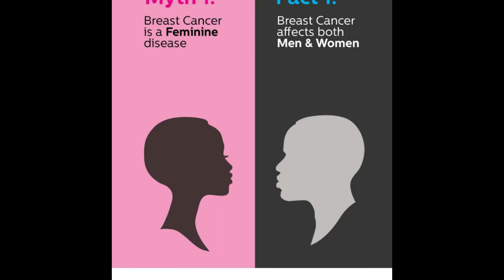Covid Breast Cancer Intiative2020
This video describes the "Men and Women" @ Risk Breast Cancer2020 campaign in the covid era (Part 1)